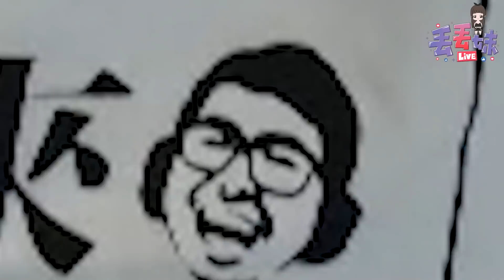【DinTer】特哥強力推薦丹利02搖？還沒看過的都是清流！刀鋒之雹雷珂煞Rek'Sai JG 潛行者+夜色緣界！世界冠軍認證毫無價值的一件裝備？掌握節奏的精采鬼之CALL！Ft.丟丟妹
丟丟妹官方Line: @diudiu33

BYG能量果凍條－
讓你一個人也可以CARRY全場！

►Prev上一部影片 【DinTer】絕命雙排直接氣氛翻舊帳！拿七年前的記憶對賭一萬？靈魂收割死歌Karthus JG面具+疊書！多年職業經驗的犧牲打戰術！上野聯手、CS竟狂贏兩倍！Ft.丟丟妹
►More Highlight 更多精華 【DinTer】特哥自爆私下最愛喝越南奶茶？刀鋒之雹易大師Master Yi JG 暮色黑刃+蒐集者！用粉眼洗KDA的秘訣！終極爆擊流殘暴易大師的奧義？！求這遊戲打野不被罵的機率是多少？